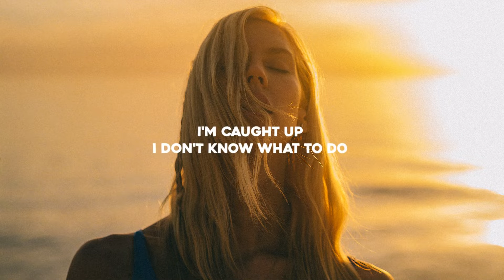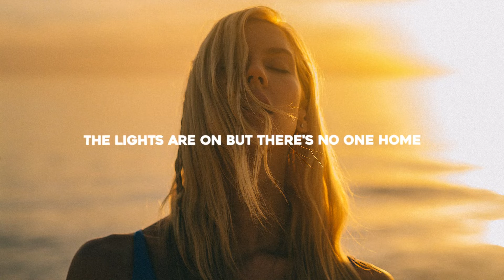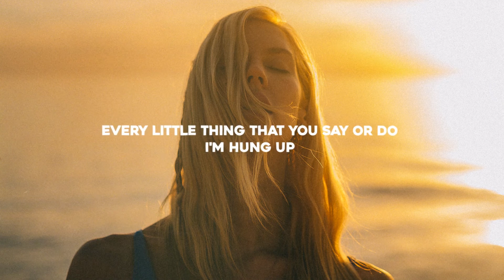Alberto Ciccarini - Hung Up (Lyrics)